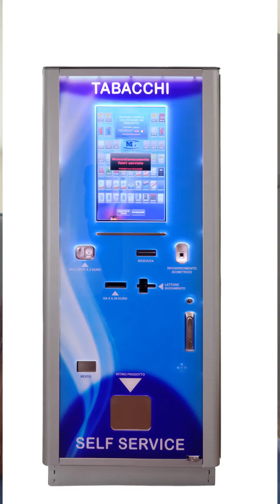IL CODICE FISCALE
AZ OLASZ ÉLET ABC-JE: A CODICE FISCALE (ADÓSZÁM)